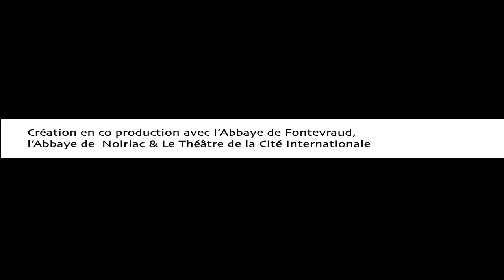Kyrie Kristmanson & Le Quatuor Voce - Teaser